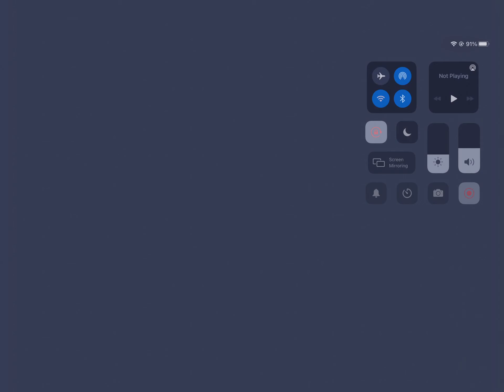Blockheads ep 1 My home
New home